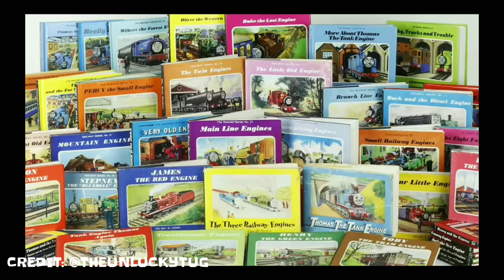The Realism in Thomas and what doomed it - Well said by TheUnluckyTug